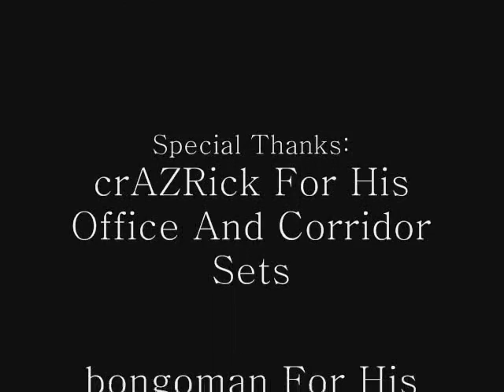Hunter's Lock: Chapter 1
Hunter's Lock Pilot Episode...

"The Lead"

Kellen City's Industrial Tycoon, Mr. Strunk Has Been Killed. Who Could Be The Killer? What Is His Motive?

Then Grisham Steps Into The Crime Scene... Could The Killer Be The Man He's Looking For?